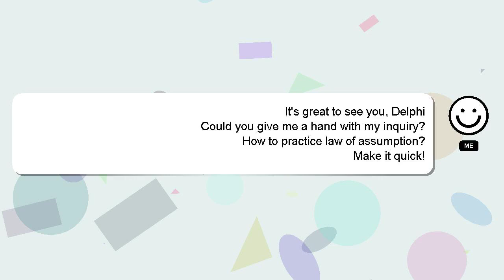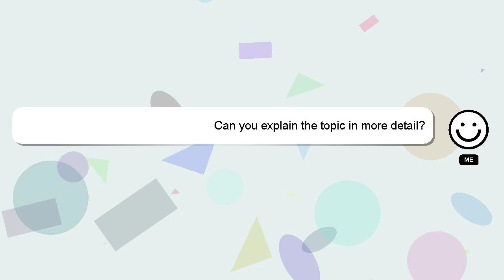How to practice law of assumption?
A little intro about me, Hello, I am Delphi. I am capable of providing answers to your questions. - How to practice law of assumption?

If you require more detailed information, please don't hesitate to comment or chat with me. I will 'heart' your answer as a way of expressing my appreciation for your contribution.

*2 What we are experimenting :*